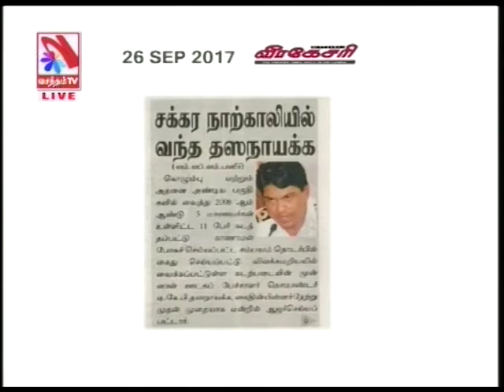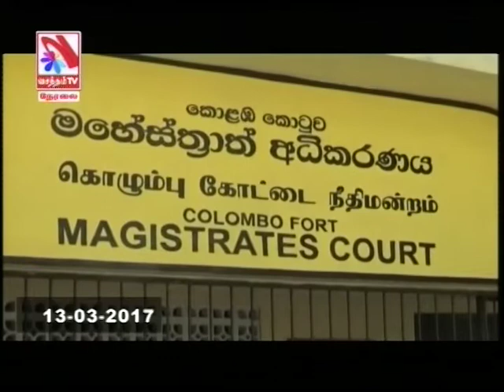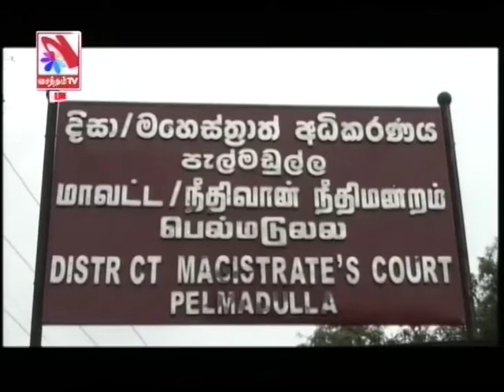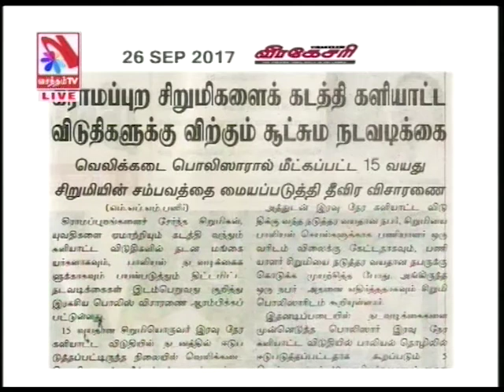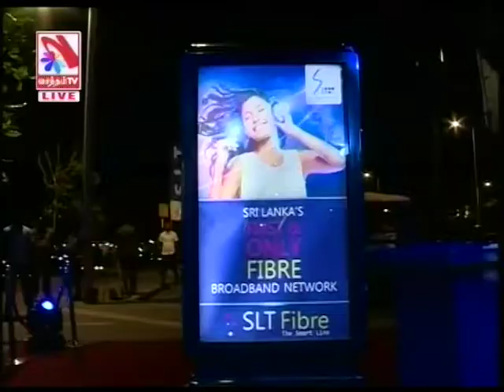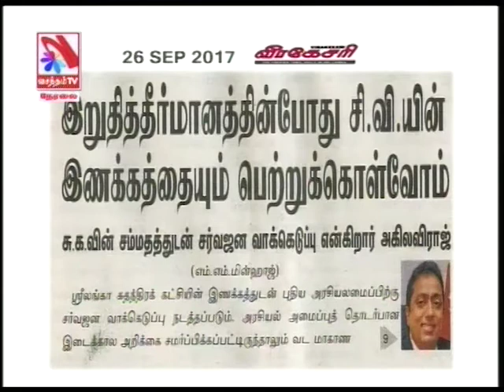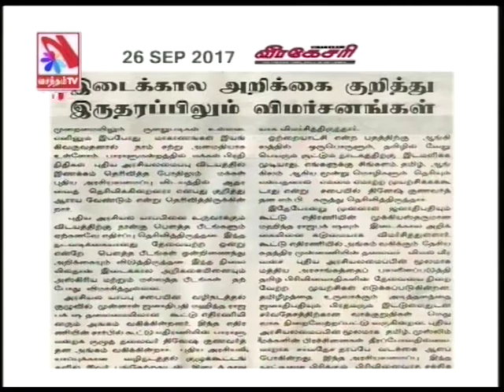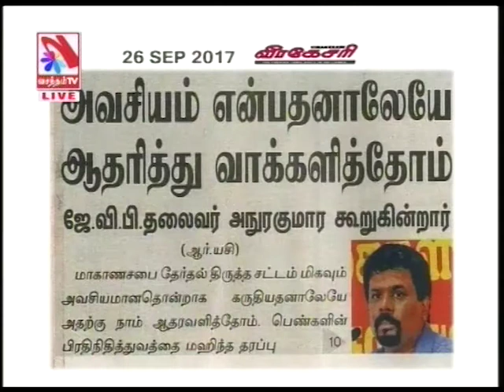Suyadheena Seidhi Paarvai – (26-09-2017)